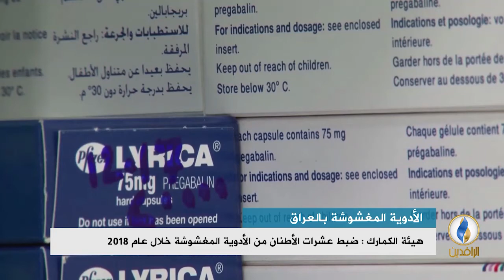تقرير إخباري.. نقابة الأطباء: 80% من الأدوية في العراق غير خاضعة للفحص بسبب المنافذ الحدودية